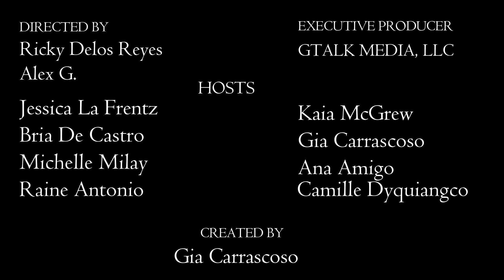Rafael Rosell on Being Mistaken for Derek Ramsey and Sam Milby: "I Just Ride Their Hype." | Gtalk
Get to know Rafael Rosell, the Norwegian-born actor and model, up close and personal.

Topics include the most important things he learned about himself regarding romantic relationships, how he handles fans when they mistake him for Derek Ramsay or Sam Milby, his other dream job, the realization of growing up, and so much more!

▶️ Directors: Ricky delos Reyes and Alex G.

▶️About GTalk TV Show:

Gtalk is an all-Filipina online talk show based in CA, USA. The show aims to entertain, bring hope and joy through unforgettable, inspiring experiences and stories of celebrities and personalities.

A panel of women of different generations ranging from 22-50 offering perspectives on various topics.